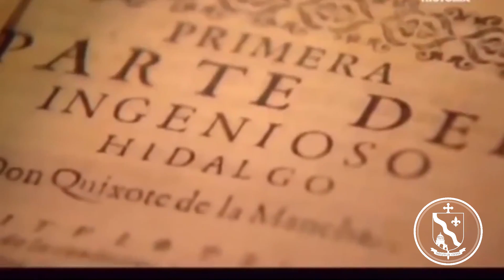Día del Idioma